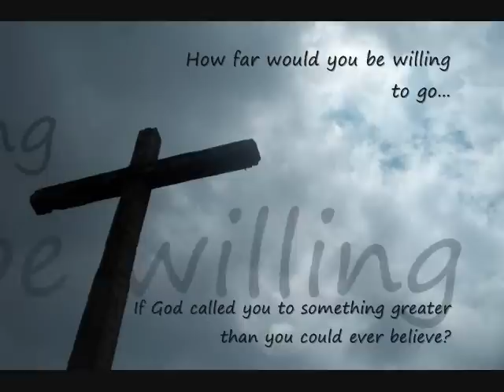Guatemala/El Salvador Foreign Missions Trips 2009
Come join us in 2009 for one of the most incredible missions trips of your life...

Guatemala/El Salvador 2009